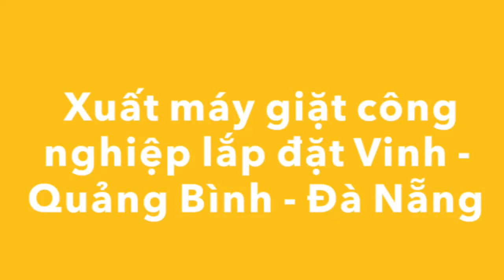Xuất kho máy giặt công nghiệp lắp đặt Vinh - Quảng Bình - Đà Nẵng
THE ONE Xuất kho máy giặt công nghiệp lắp đặt Vinh - Quảng Bình - Đà Nẵng - Lạng Sơn. Phân phối toàn quốc các loại máy giặt công nghiệp - 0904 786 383 || 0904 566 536 . Tư vấn chọn mua bán máy giặt công nghiệp

Phân phối lắp máy giặt công nghiệp toàn quốc
Bán máy giặt công nghiệp cho khách sạn tại Hạ Long,
Bán máy giặt công nghiệp cho khách sạn tại  Quảng Ninh,
Bán máy giặt công nghiệp cho khách sạn tại  Cát Bà,
Bán máy giặt công nghiệp cho khách sạn tại  Đồ Sơn,
Bán máy giặt công nghiệp cho khách sạn tại  Tuần Châu,
Bán máy giặt công nghiệp cho khách sạn tại  Ninh Bình,
Bán máy giặt công nghiệp khách sạn Sầm Sơn,

Công ty bán máy giặt công nghiệp giá rẻ
máy giặt chăn lông, máy giặt chăn bông,
Cung cấp phân phối Máy giặt công nghiệp, khách sạn, bệnh viện, resort, Hotel, spa, tốt giá rẻ, máy giặt công nghiệp công suất các loại : 20kg 25kg 30kg 35kg 50kg 70kg 100kg...

The ONE VIET NAM Lắp Máy giặt , máy sấy, máy là ga cho các bệnh viện, khách sạn, nhà máy, xưởng giặt.

The ONE VIET NAM Lắp Phụ tùng, linh kiện cho thiết bị giặt là

The ONE VIET NAM Thiết kế dây chuyền giặt là cho Khách sạn, nhà hàng, bệnh viện, xưởng giặt

ƯU ĐIỂM VƯỢT TRỘI MÁY GIẶT CÔNG NGHIỆP THE ONE CLEANTECH

VĂN PHÒNG : TẦNG 8 - TOÀ NHÀ SACOMBANK - Đ. LÊ ĐỨC THỌ - MỸ ĐÌNH - HÀ NỘI ;

SHOWROOM : LÔ E1.2 ĐƯỜNG PHẠM HÙNG - MỸ ĐÌNH - THÀNH PHỐ HÀ NỘI ( CÁCH BẾN XE MỸ ĐÌNH 500m )

TỔNG KHO : KHU CÔNG NGHIỆP HAMATRA - MÊ LINH - HÀ NỘI